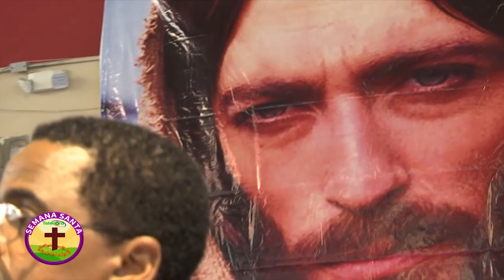Ministerio Huellas de Emaús - Hoy por ti